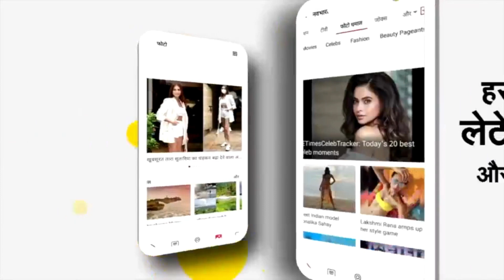Chandrayaan-3 की चांद पर लैडिंग कितनी मुश्किल, कितनी आसान, सीधे साइंटिस्ट मनीष पुरोहित से जानिए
चंद्रयान -3 के सफल होने के लेकर देशभर में लोग दुआए कर रहे हैं। इसी मसले पर नवभारत टाइम्स ऑनलाइन ने भी  पूरे मिशन की बारिकी  समझने की कोशिश की है।  इसके लिए हमने भीलवाड़ा के रहने वाले वैज्ञानिक मनीष पुरोहित से बातचीत की है। जो चंद्रयान-2 और मंगलयान मिशन में काम कर चुके हैं।